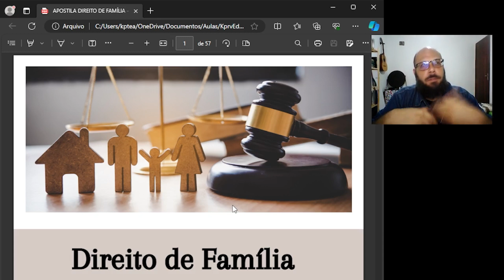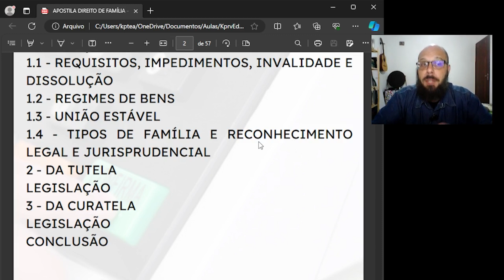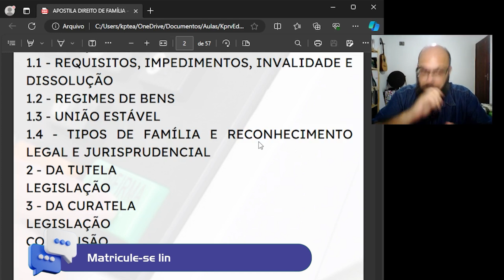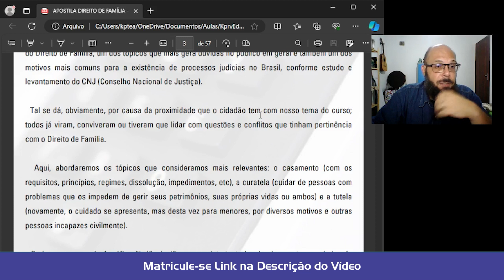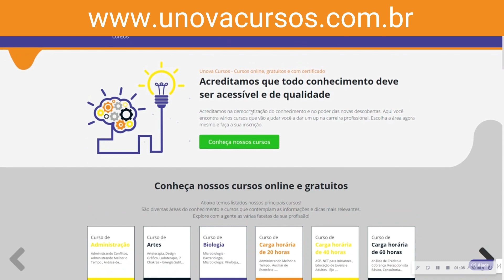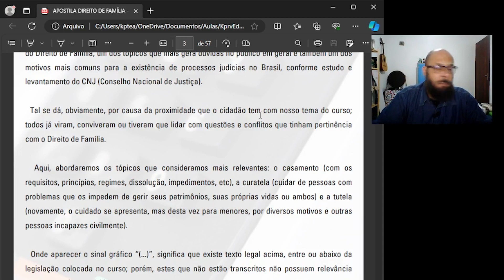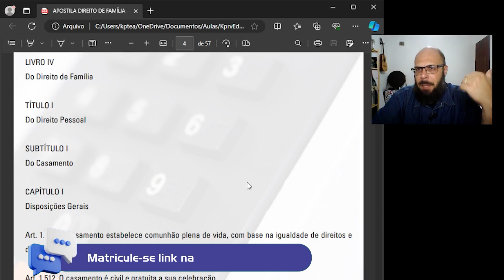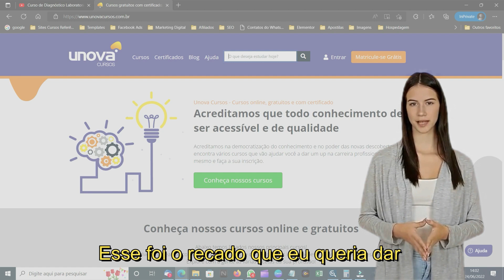Saiba dos seus Direitos com o Curso de Direito de Família (GRÁTIS) - Aula 01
Explore as complexidades do Direito de Família com nosso curso especializado na UNOVA CURSOS. Este curso abrange questões fundamentais, como casamento, divórcio, guarda de filhos e muito mais. Aprofunde seu conhecimento jurídico e compreenda as dinâmicas legais que regem as relações familiares.